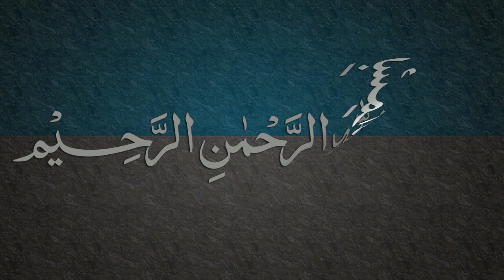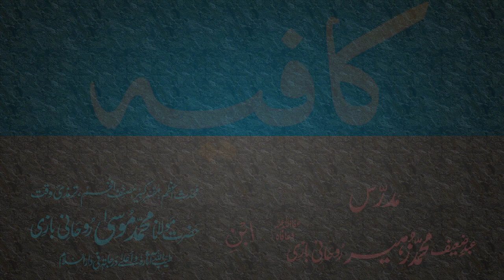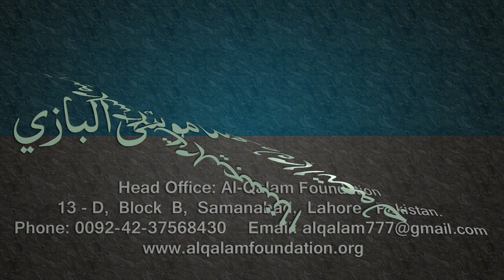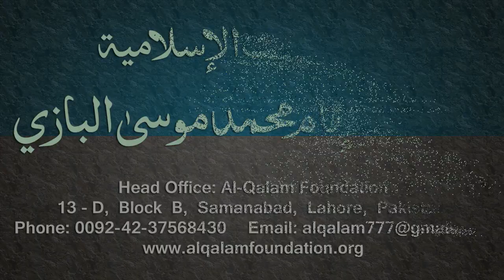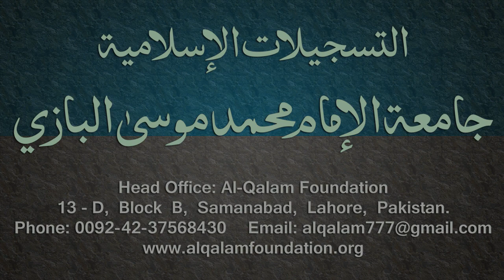Kafia Dars - 101 - Page - 099 - by Maulana Muhammad Zuhair Albazi - 17/07/2006